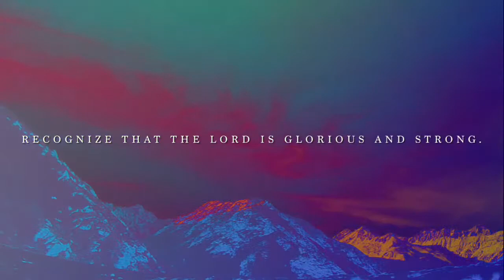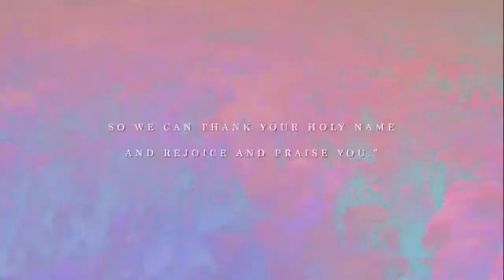BellOne Livestream Worship Sunday, November 28th 2021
This service begins at 9:30 am
Broadcast from First Christian Reformed Church of Bellflower
CCLI Copyright License
266393
CCLI Streaming License
20496262
All service elements used with permission